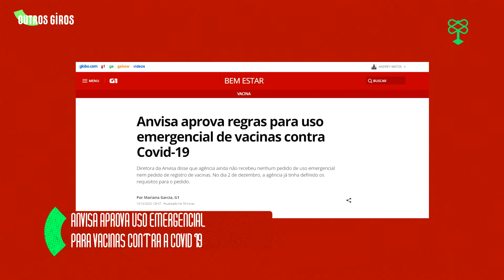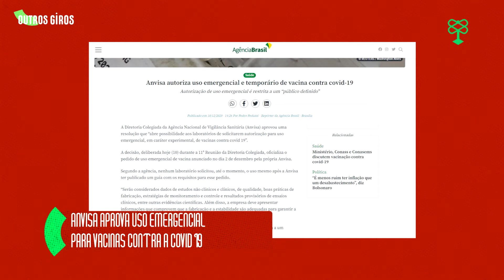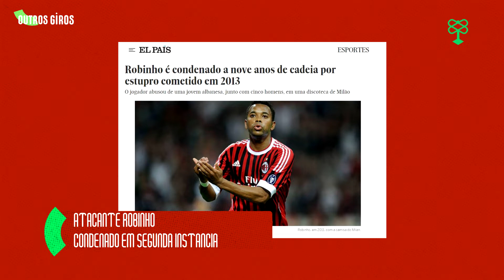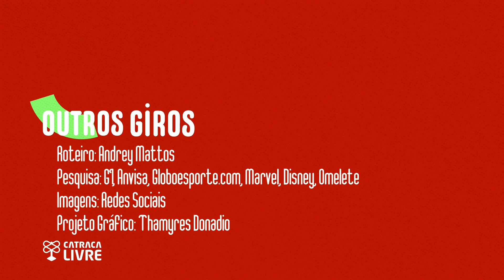Sextou: Uso emergencial das vacinas, Robinho condenado e o que importa nos lançamentos da Disney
No “Outros Giros” de hoje vamos fazemos um resumo do uso emergencial das vacinas para covid-19, da condenação de Robinho na Itália e dos lançamentos anunciados pela Disney.